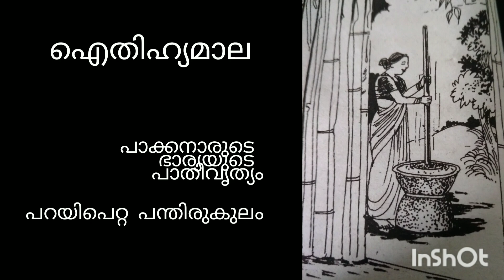പാക്കനാരുടെ ഭാര്യയുടെ പാതിവ്രത്യം.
ഐതിഹ്യമാലയിലെ പാതിവ്രത്യം.
പറയിപെറ്റ പന്തിരുകുലത്തിലെ പാക്ക നാരുടെ ഭാര്യയെകുറിച്ചാണ് പറയുന്നത്.  പാക്കനാർ പറയ കുടുംബത്തിലാണ് വളർന്നത്.    പറയി പെണ്ണിനെ വിവാഹം കഴിച്ചു
വട്ടി മുറം മുതലായവ ഉണ്ടാക്കി വിൽക്കു ന്നതായിരുന്നു തൊഴിൽ.
എല്ലാവർഷവും അച്ഛനമ്മമാരുടെ ശ്രാർദ്ധത്തിന് അഗ്നിഹോത്രിയുടെ ഇല്ലത്തിൽ എത്തുമായിരുന്നു.  ശ്രാർദ
കർമ്മം കഴിഞ്ഞ് ചാത്തമുണ്നാൻ  നേരമായി.
അഗ്നിഹോത്രിയുടെ അന്തർജ്ജനത്തിന് ഊണ് വിളമ്പാൻ ഒരു മടി.  സഹോദരങ്ങൾ അന്യ ജാതിക്കാർ ആയതുകൊണ്ട്.
അവസാനം അഗ്നിഹോത്രിയുടെ നിർബന്ധപ്രകാരം അന്തർജ്ജനം ഊണ് വിളമ്പാൻ ആയി ഓലക്കുടയും ചൂടി വന്നു.
ഊണ് വിളമ്പുന്നിടത്ത് എന്തിനാ  ഓലക്കുട.  പാ ക്കനാർ ചോദിച്ചു.
അത് പതിവ്രതകളായ ഭാര്യമാർ അങ്ങനെയാണ്.
അതാണ് അവരുടെ കടമ.
ഇനി ഹോത്രി പറഞ്ഞു.  പക്ഷേ അഗ്നിഹോത്രിയുടെ ന്യായം പക്കാനാർക്ക് ഇഷ്ടപ്പെട്ടില്ല.
ഇതാണോ പാതിവൃത്യം.  പാതിവ്രത്യം എന്താണെന്ന്
ബ്രാഹ്മണ സ്ത്രീകൾക്ക് അറിയില്ല.  എൻറെ പറക്കള്ളിക്കുള്ളത്ര അറിവ് ആർക്കാണുള്ളത്.
ഇത് അഗ്നിഹോത്രിയും അത്ര ഇഷ്ടമായില്ല.  അവർ തമ്മിൽ തർക്കമായി.  ഒടുവിൽ ആർക്കാണ് പാതിവൃത്യം എന്നറിയാനായി
പന്തയം വച്ചു.  ഊണും വിശ്രമവും കഴിഞ്ഞ് തിരിച്ചു പോവാൻ നേരം അഗ്നിഹോത്രികൾ തൻറെ വീട്ടിലേക്ക് ക്ഷണിച്ചു.  അങ്ങനെ രണ്ടാളും പാക്ക നാരുടെ വീട്ടിലെത്തി.  അവിടെ പറക്കള്ളി ആകെ വിഷമിച്ചിരിക്കുകയായിരുന്നു
എന്നും മുറം വിറ്റ് കിട്ടുന്ന പൈസ കൊണ്ട് വേണം അരി മേടിക്കാൻ.  ഇന്ന് ജോലിക്ക് പോകാതിരുന്ന അതിനാൽ അതും ഇല്ല.
ആകെ രണ്ട് നാഴി നെല്ല് അവിടെ ഇരിപ്പുണ്ടായിരുന്നു.
അഗ്നിഹോത്രിയെ കാക്കനാട് ഭാര്യ സ്വീകരിച്ചു.  കുറച്ചുകഴിഞ്ഞ് പാക്കനാർ ഭാര്യയെ വിളിച്ചുപറഞ്ഞു
ഇവിടെ എത്ര നാഴി നെല്ല് ഇരിപ്പുണ്ട്.
രണ്ടു നാഴി.
അതിൽ പാതി എടുത്തു കുത്തി ചോറു വയ്ക്കു.
അവൾ വേഗം പോയി നെല്ലെടുത്ത് കുത്തി ചോറുണ്ടാക്കി കൊണ്ടുവന്നു.
പാക്കനാർ പറഞ്ഞു ആ ചോറ് കുപ്പയിലെക്ക് കളയുക.  ഭാര്യ അനുസരിച്ചു.
പാക്കനാർ പറഞ്ഞു ബാക്കിയുള്ളത് എടുത്ത് ഒരു  ചോറു വയ്ക്കുക.  ഭാര്യ വീണ്ടും നെല്ലുകുത്തി ചോറുണ്ടാക്കി.  അതും കളയാൻ ആവശ്യപ്പെട്ടു.  അവർ അതുപോലെ തന്നെ ചെയ്തു.  ടുഡേ മുഖത്ത് യാതൊരു ഭാവഭേദവും ഉണ്ടായിരുന്നില്ല.
ഇതുപോലെ അഗ്നിഹോത്രികളുടെ ഭാര്യയെ കൊണ്ടും ചെയ്യി
ക്കാൻ ആവശ്യപ്പെട്ടു.
അഗ്നിഹോത്രി അന്തർജ്ജന തോടും നെല്ല് കുത്തിചോറുവയ്ക്കാൻ പറഞ്ഞു.
ഇവിടെ അരി ഇരിപ്പ് ഉണ്ടല്ലോ പിന്നെന്തിനാ നെല്ല് കുത്തുന്നത് അന്തർജ്ജനം ചോദിച്ചു.
പോര നെല്ലുകുത്തി തന്നെ
 ചോറ് ഉണ്ടാക്കണം.
അന്തർജ്ജനം നെല്ലു കുത്തി അരിയാക്കി ചോറുണ്ടാക്കി.
ആ ചോറ് കുപ്പയിൽ ഇടാൻ അഗ്നിഹോത്രി ആവശ്യപ്പെട്ടു.
അന്തർജ്ജനം ചോദിച്ചു നിങ്ങൾ എന്താണ് പറയുന്നത് ഞാൻ നെല്ലുകുത്തി കഷ്ടപ്പെട്ട് ഉണ്ടാക്കിയത് കുപ്പയിൽ ഇടാനോ.
അവസാനം അഗ്നിഹോത്രിയുടെ നിർബന്ധത്തിനു വഴങ്ങി അവർ ചോറ് കുപ്പയിൽ എറിഞ്ഞു.  നിങ്ങൾക്ക് ഭ്രാന്താണ് എന്നു പറഞ്ഞ്
മുഖം വീർപ്പിച്ച് അവർ അകത്തേക്ക് കയറിപ്പോയി.
പിന്നീട് എത്ര വിളിച്ചിട്ടും അവർ പുറത്തേക്കു വന്നില്ല.
അങ്ങനെ പാതിവ്രത്യം  എന്താണെന്നും അതിൻറെ മഹത്വം എന്താണെന്നും അഗ്നിഹോത്രി മനസ്സിലാക്കി.
prapancha geethi#parayipetta panthirukulam#pakkannar
regularity# half fast#aithihya
maala